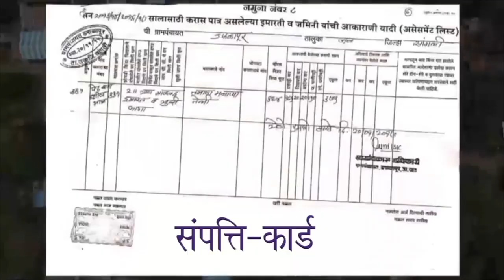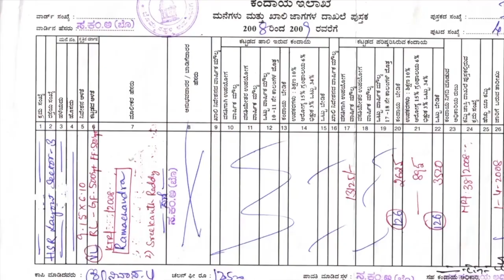Message of Hon'ble Minister of Panchayati Raj | SVAMITVA Scheme | Odia